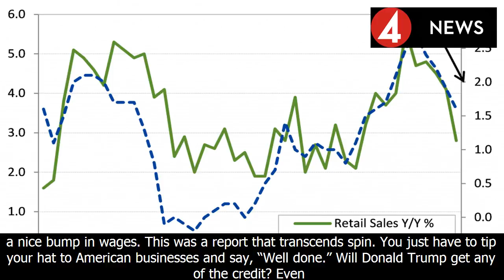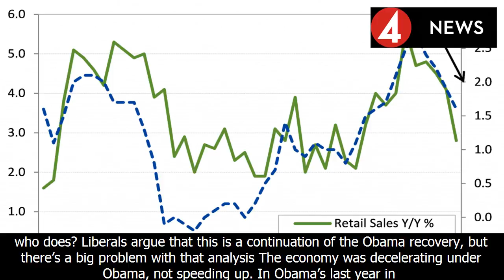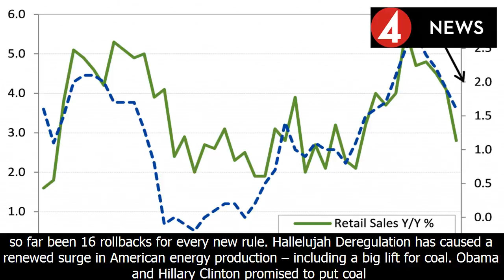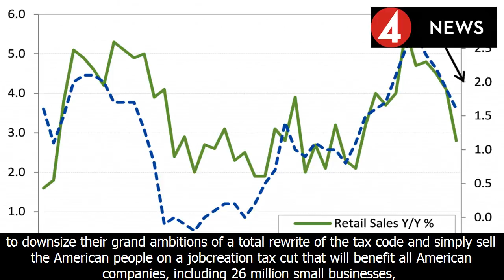2 reasons trump economy has new bounce in its step